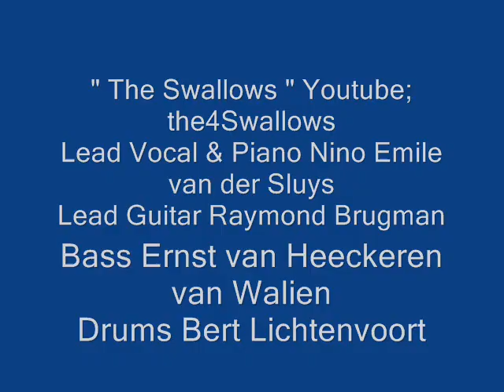For You The Swallows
Lead Vocals Nino Emile van der Sluys
Indorock, instrorock, Raymond Brugman, Nino Emile van der Sluys, Ernst van Heeckeren van Walien- Lefty Creston - , Bert Lichtenvoort, Bad Reichenhall 1967 live music; Indorockers, 60er muziek in Duitsland!!
The Swallows: Raymond Brugman, Nino Emile van der Sluys, Ernst van Heeckeren van Walien, Bert Lichtenvoort live aus Cafe Meran - Bad Reichenhall 1967. Only these guys are playing on this video; 60ties In do Rock in Germany